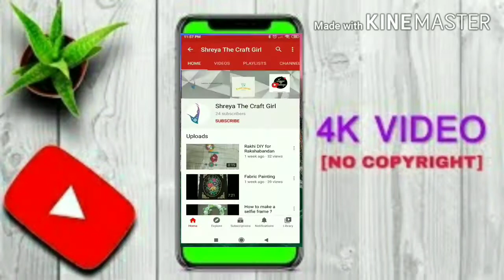Diy Krishna and Paper Flower